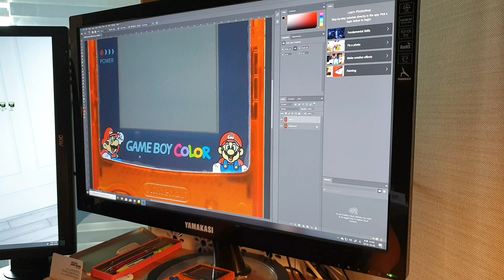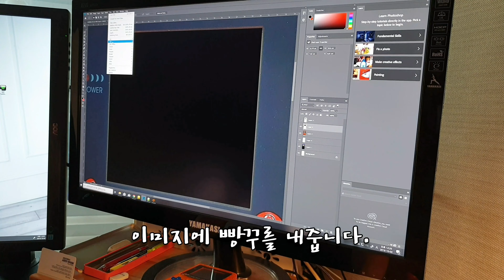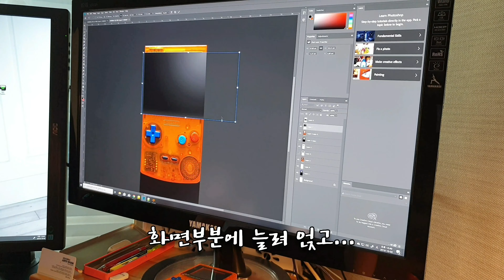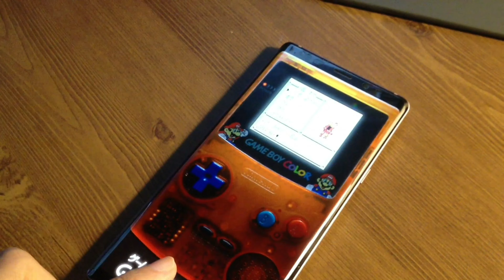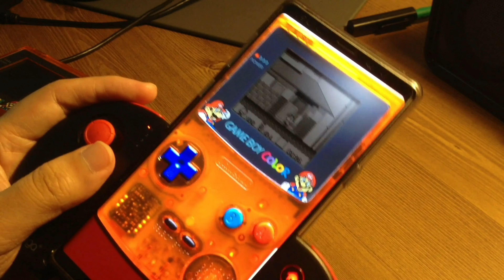갤럭시노트를 게임보이로 만들어보았다